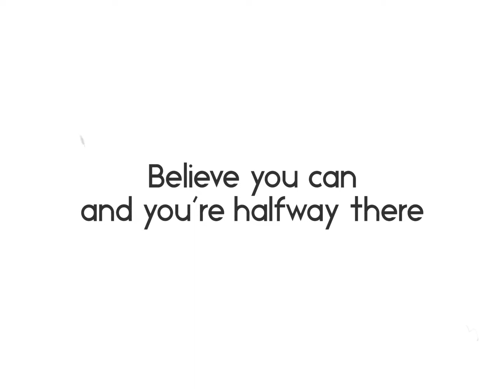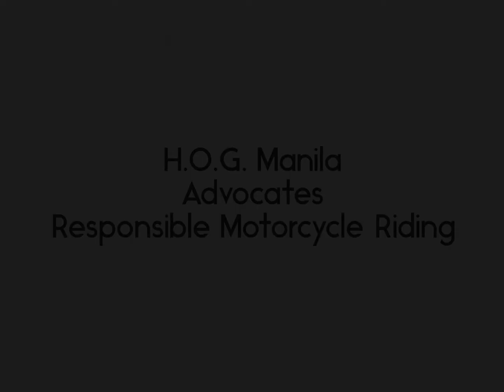MotorClyde Training 08.20.2022